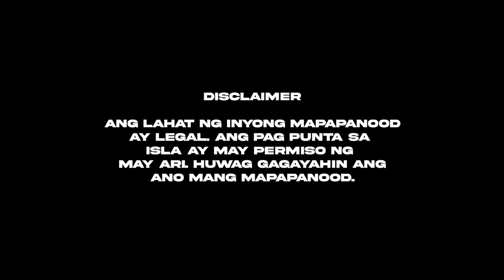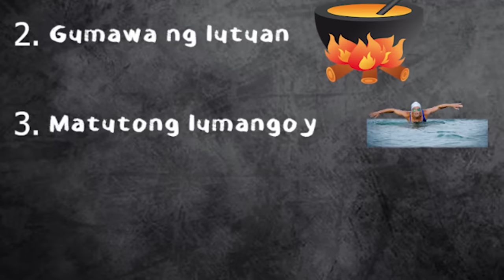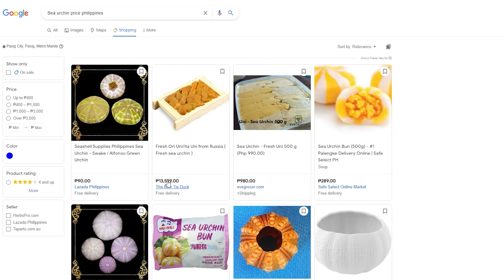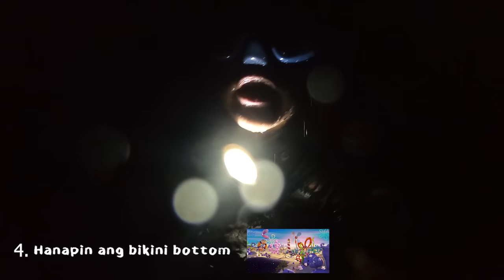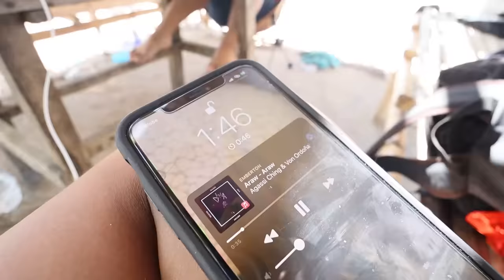Stucked in an Abandoned Island sa Gitna ng Karagatan For 24 HOURS!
Watch till the end and comment nyo yung Thoughts nyo! :) I'm willing to listen and will try my best to read your comments guys.

CREDITS TO

Zoe Angelo Francisco
Nhico John Velasco
Michael Holgado

Camera Man - Zoe Angelo Francisco
Camera 2 - Nhico John Velasco
Drone Pilot - Zoe Angelo Francisco
Transportation - Michael Holgado

Drone Shot Beach & San Jose Footage:
-Nestor Manuel
-4Shots Aerials Fishing Adventures

Editor - Zarckaroo, @sheannernavarro
Sound Designer - Zarckaroo, Sheanner Navarro
VFX Editor - Edan Esmeno
Thumbnail - Jem Amor, Adam Alejo, Zarckaroo

Special Thanks to :
Lising Family.